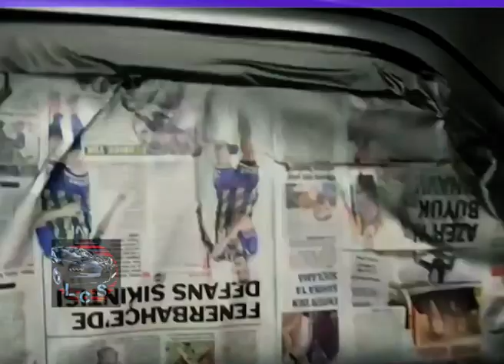🏎️ CAR PAINTING 2020 🏎️ How to use the PAINT GUN like a PRO #3 🏎️ Car Repair Tutorial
HOW professionals use car painting techniques

Syn Cole - Feel Good.mp3
D_SMILEZ_-_08_-_Late_Night_Trance.mp3
K-391 - Earth.mp3